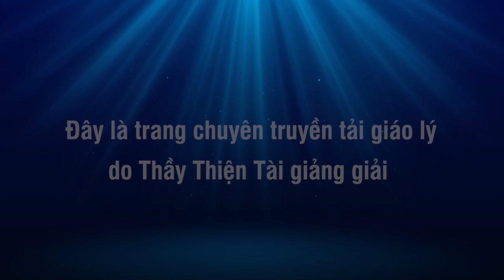Đàm Đạo 18-02-2022 - Cười Rớt Nước Mắt Chuyện Phi Trường - Thích Thiện Tài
Người giảng: Thích Thiện Tài
Địa điểm: Chesapeake,  Virginia, Hoa Kỳ
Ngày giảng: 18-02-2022